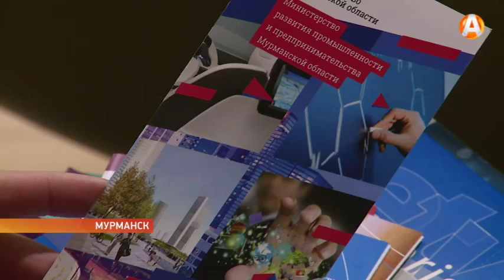В Мурманске прошёл семинар для предпринимателей